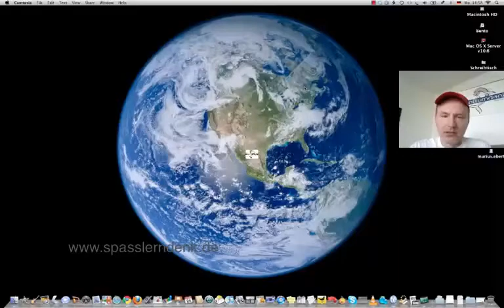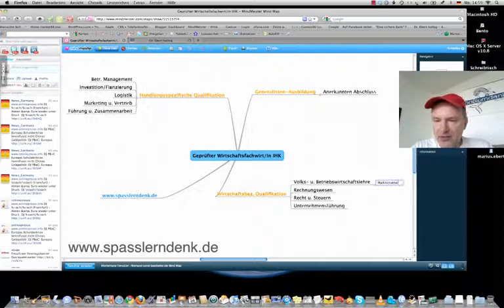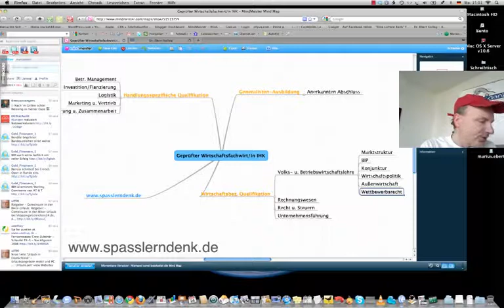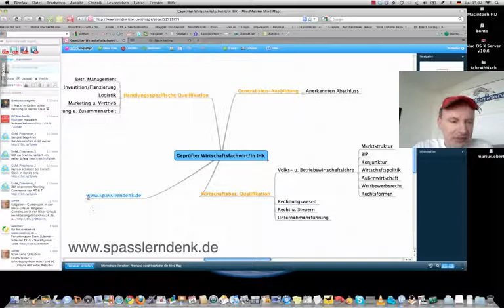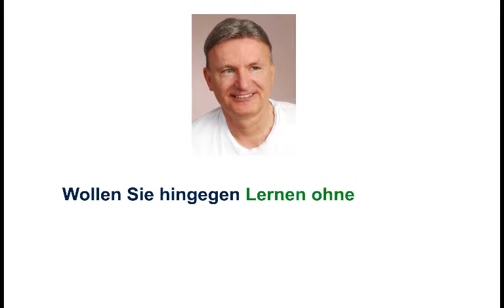Wirtschaftsfachwirt/in IHK, Teil 2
Beispiele:
• Betriebswirt
• Technischer Betriebswirt
• Technischer Fachwirt
• Industriefachwirt
• Wirtschaftsfachwirt
• Handelsfachwirt
• Personalfachkaufmann
• Industriemeister
• Küchenmeister
• Restaurantmeister
• Hotelmeister
• Abwassermeister
• Wassermeister